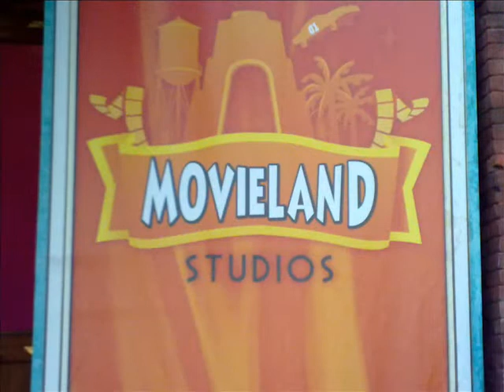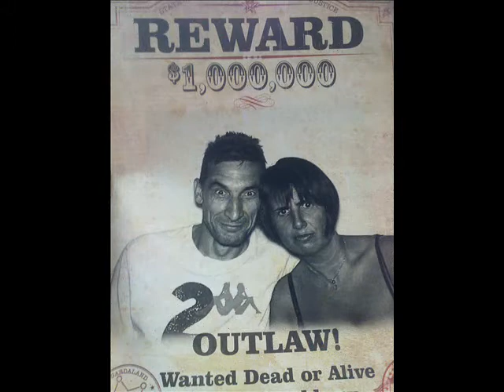UNA SPLENDIDA GIORNATA